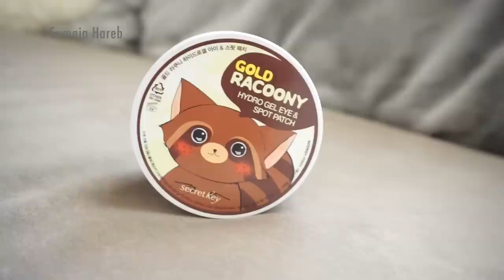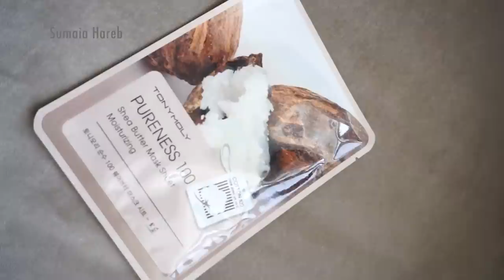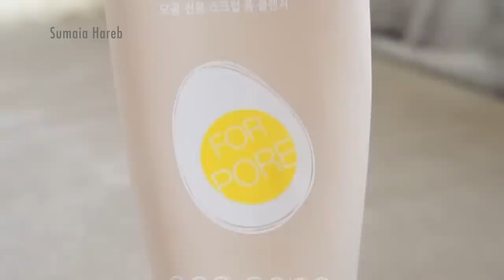المنتجات الكورية اللي ناسبتني || korean products that i liked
اشحالكم يا حلوات؟ في هذا الفيديو حبيت اشاركم المنتجات الكورية اللي استخدمها هالفترة وووايد حابتنها ومناسبتني.. سواء عنايةبالبشرة او الجسم او حتى الشعر.
هالمنتجات اطلبها من كذا تاجرة على الانستجرام وهاذي حسابات التاجرات اللي اطلب منهم

حابين تعرفون انا شو اسوي.. هذا فيديو تعريفي عني كـ بيوتي بلوقر..